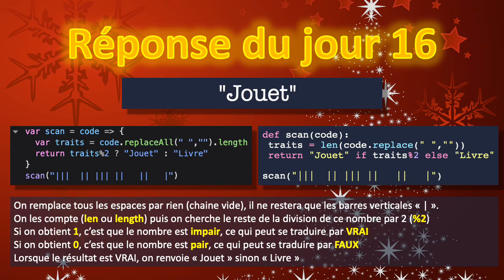17 décembre : Calendrier de l'avent Python et JavaScript pour débutant